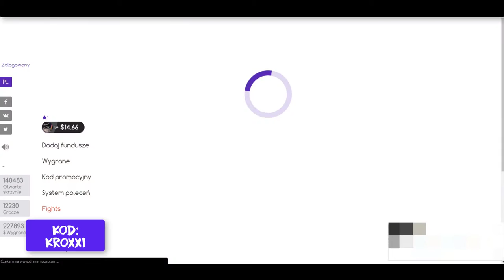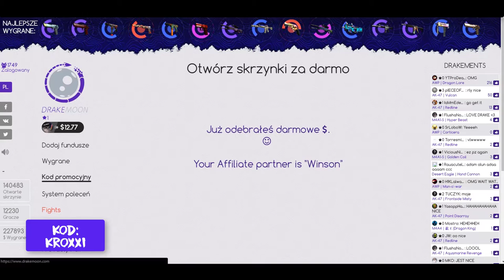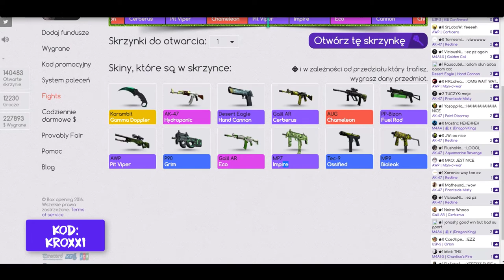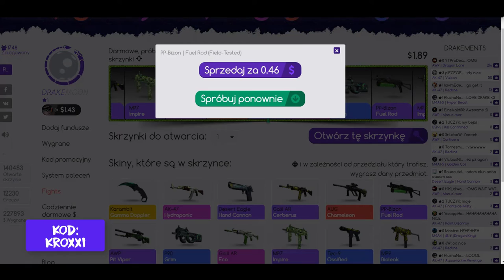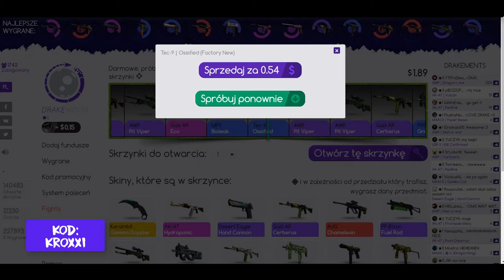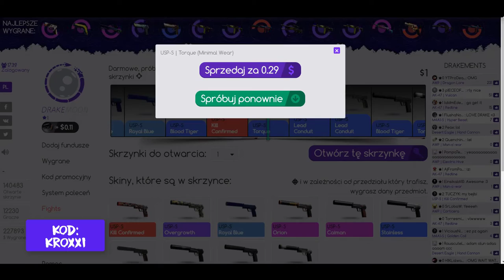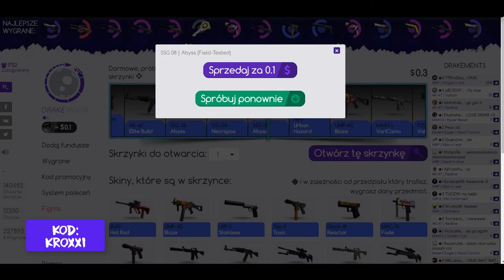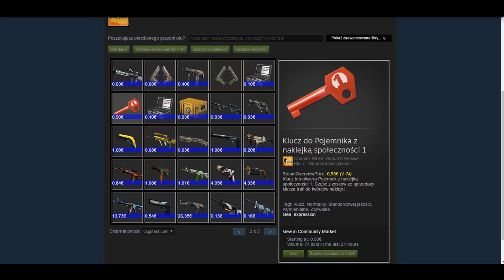ZIELONO MI W GŁOWIE! | Kroxxi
Strona: nie działa :(